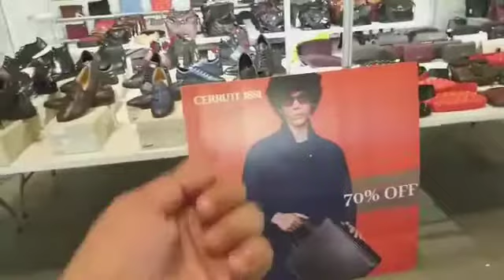Man Woman Shoes Collection Exhibition Dubai World Trade Centre Exhibition Big 5 September